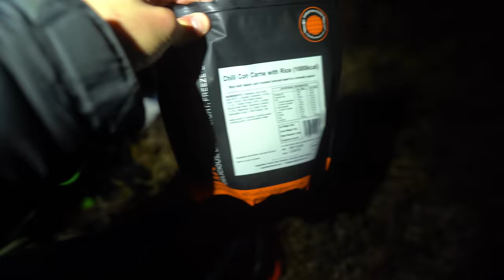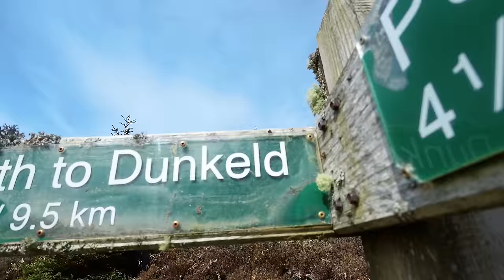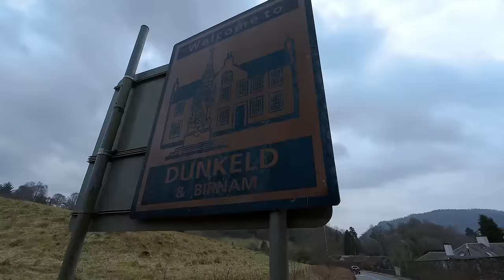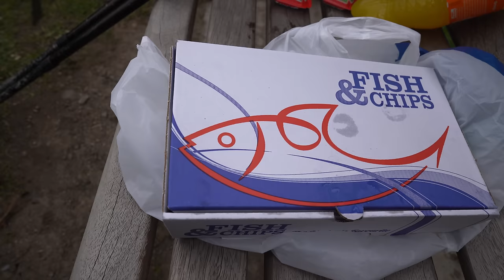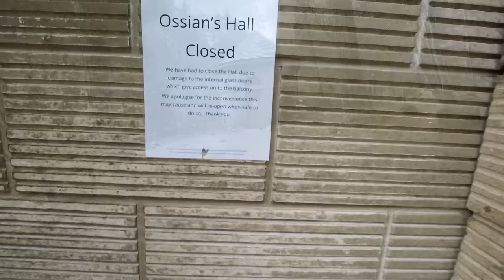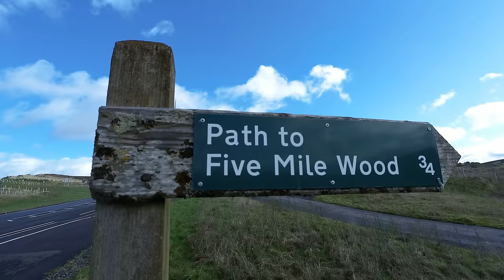A 5 Day Journey Home through the Scottish Wilderness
Home is where the heart is and my heart belongs to the Highlands. This journey sees me dropped 85 miles (137km) from home and I head back through some of the highlands most beautiful scenery to try and get back home. I was unsure on certain parts of the route and wasn't sure it could be done, what a great adventure I had.

Music from Shutterstock licensed through PowerDirector 365  (ascended). Other music from YouTube Libray - Days are Long by Silent Partner.

NB -The content within is strictly only reports from my trips out detailing the days we have had. They are not intended as guides or routes to be used by others - rather memories of my trips. Not all videos are shot recently and some are form months or even year ago. Take care and be responsible for your activities. Be safe and prepared and have a great time in the Great Outdoors :)

00:00:00 Introduction
00:01:46 Day 1 - The High Point
00:11:40 Day 2 - The River Crossings
00:38:44 Day 3 - The Rattlin Bog
01:01:53 Day 4 - The Hustle and Bustle
01:22:20 Day 5 - The Homeward stretch